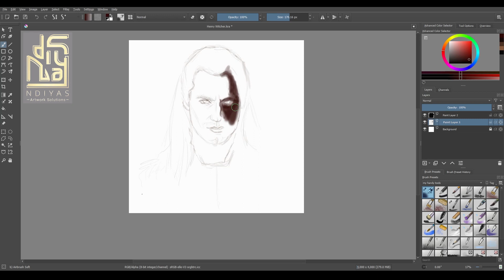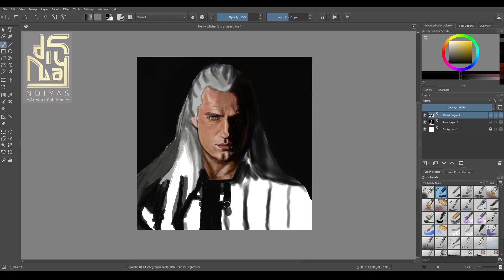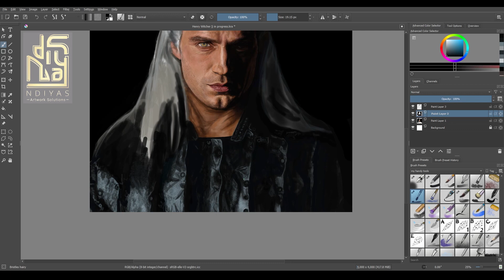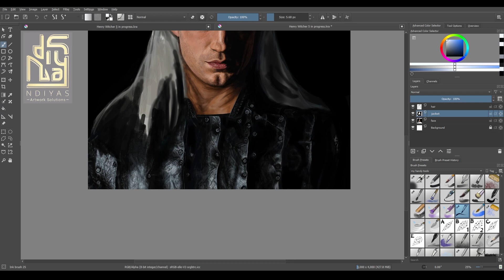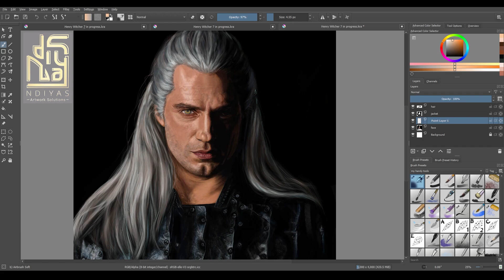The Witcher (Geralt) | Digital Artwork | Speed Paint Video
This is a digital painting done on Krita. This speedpaint video can also serve as a Krita learning tutorial.

Thanks to my buddy Farhan for the intro and outro!